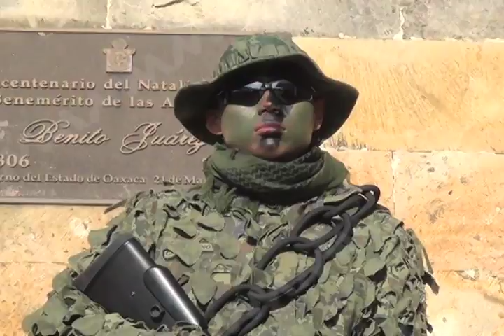Clausuran en el Cerro del Fortín, “Septiembre Mes de la Patria 2016”.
La comandancia de la VIII Región Naval Militar, así como el Instituto Estatal de Educación Pública de Oaxaca (IEEPO), clausuraron este viernes las actividades conmemorativas de “Septiembre Mes de la Patria 2016”